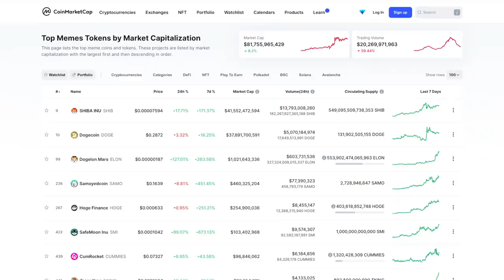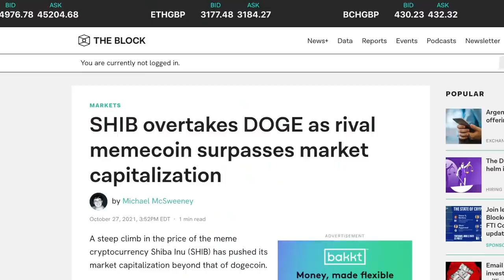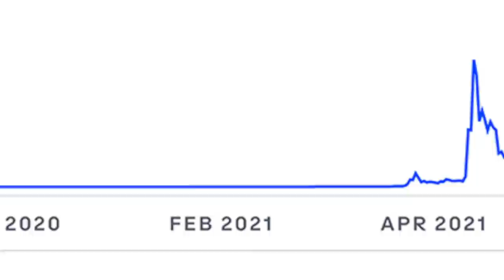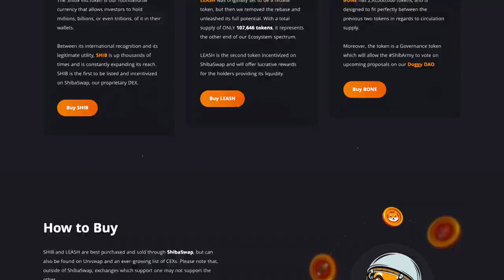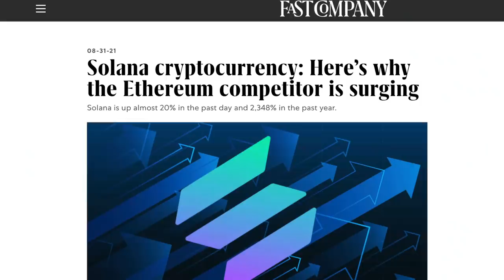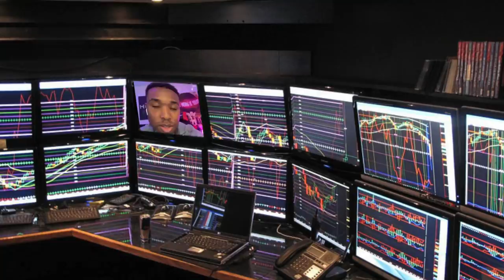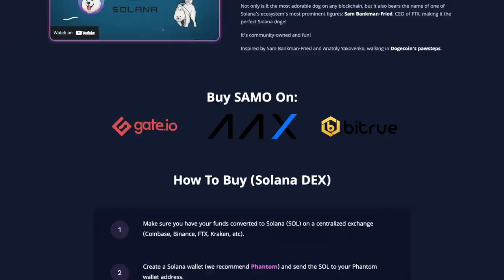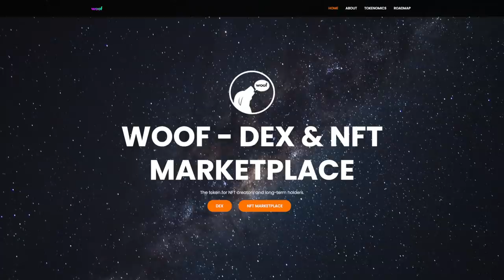Becoming a Shiba Inu Millionaire